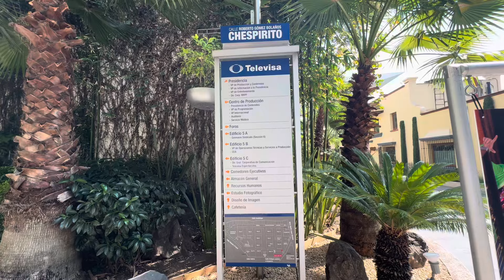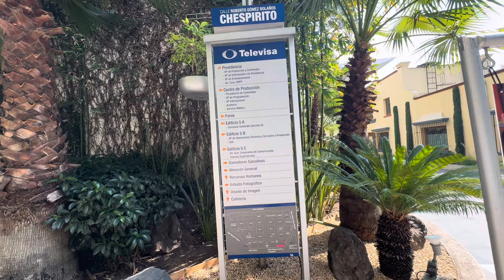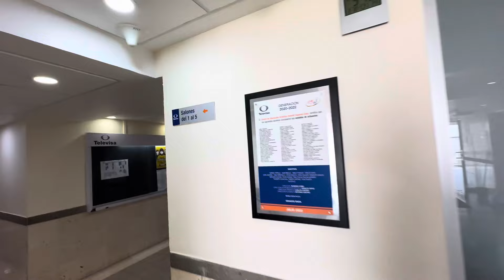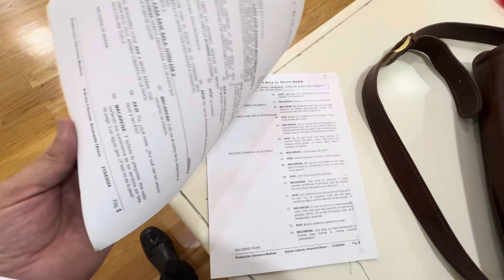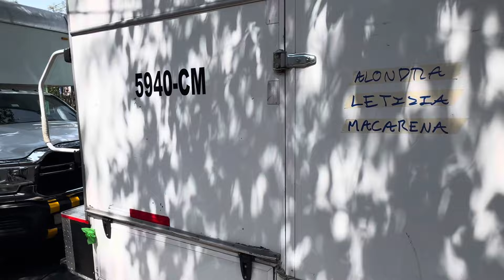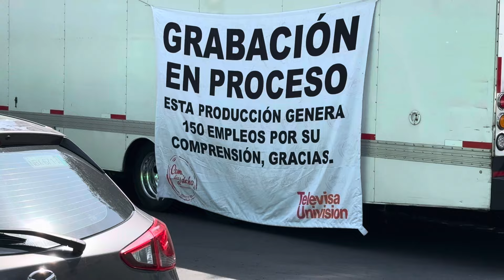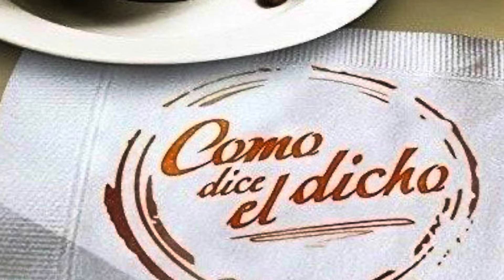Cómo se graba un programa de “Como dice el Dicho” en Televisa